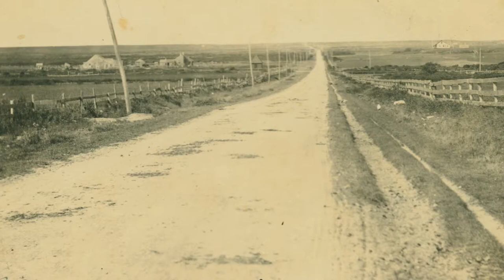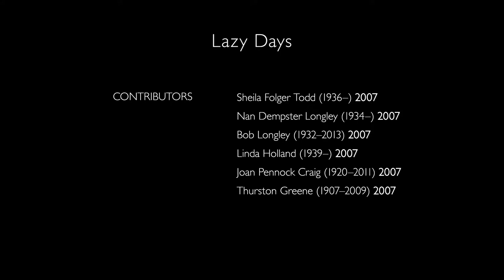Lazy Days in 'Sconset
This mini-documentary about lazy summer days in ’Sconset was produced for the 2008 exhibition ’Sconset 02564 at the Nantucket Whaling Museum. It includes excerpts from a series of oral histories of ’Sconset residents conducted by the NHA in 2007 along with archival video and photos on the topic.

In this video, Sheila Folger Todd (1936–) remembers the freedom she had to roam around and enjoy ‘Sconset. Nan Dempster Longley (1934–) remembers Turtle Pond and snakes slithering around her feet. Bob Longley (1932–2013)  and Linda Holland (1939–) both recall going to the dump and shooting rats. Bob also tells about electrician George Rogers teaching the village kids to fish. Joan Pennock Craig (1920–2011) talks about horseback riding. And Thurston Greene (1907–2009) reminisces about playing tennis, golf, or just sitting around “using your head.”